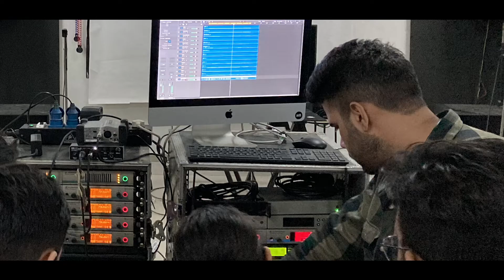Seamedu Sound Engineering Showreel 2021- 2022 | Seamedu School of Pro - Expressionism